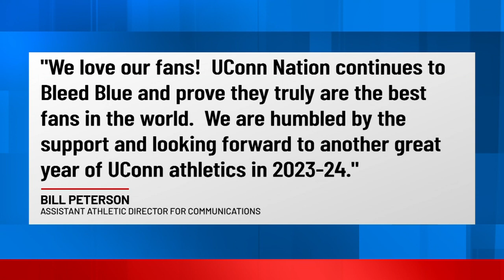UConn named the top college for sports fans